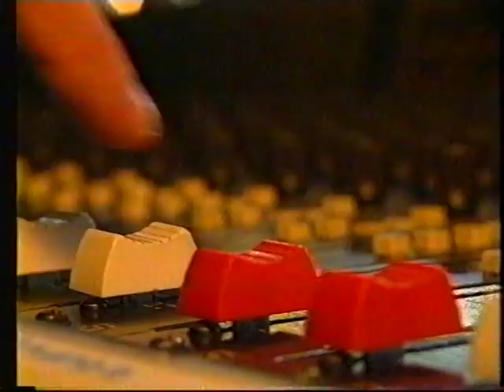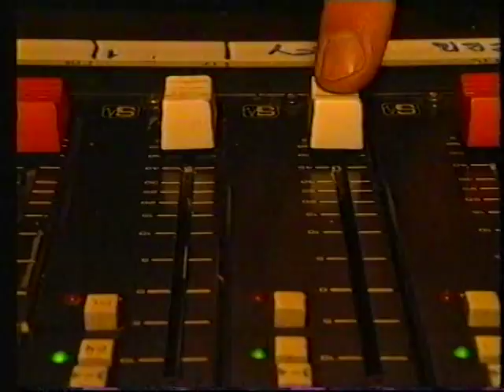Leen Zijlmans - Au Revoir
leen zijlmans